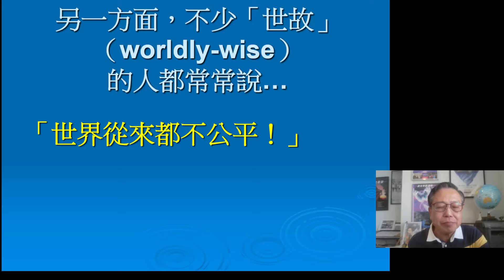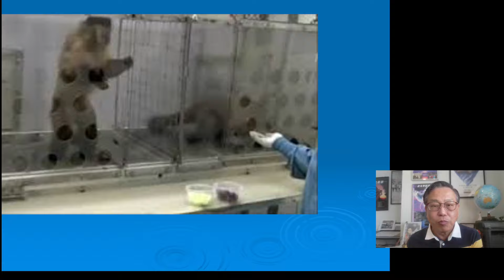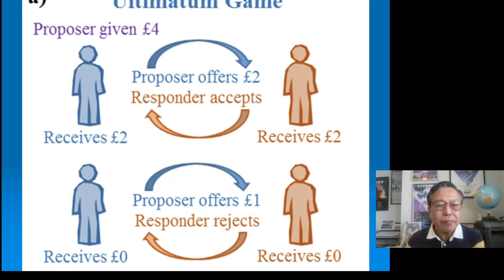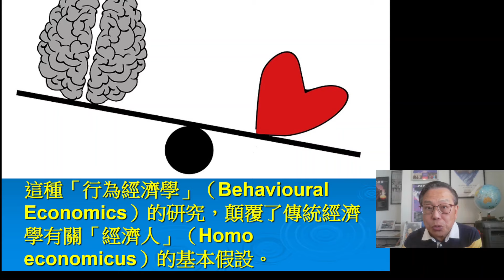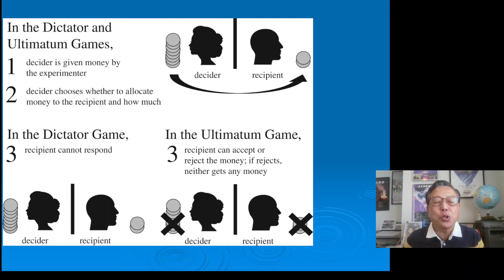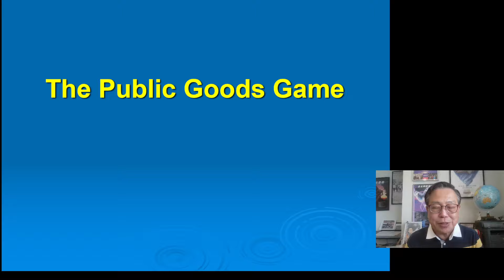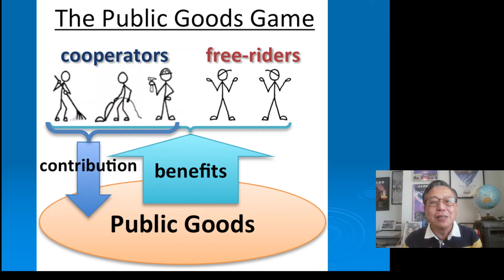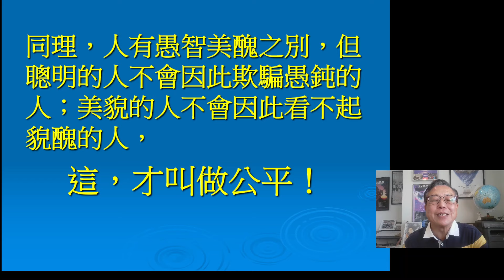2024-04-9 𤠣子也公平 一顆追求公義的心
*Capuchinmonkeyexperiment
*UltimatumGame
*DictatorGame
*PublicGoodsGame